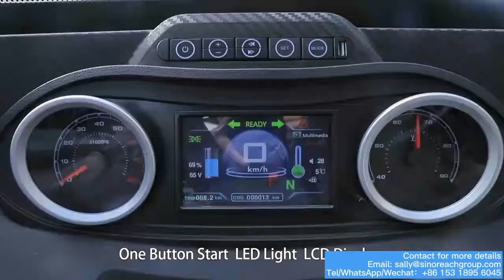Runhorse EEC L6e Approved Electric Vehicle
4 Wheels
2 seats
Max speed: 45km/h
Distance range:90km
Charging time: 3 hours